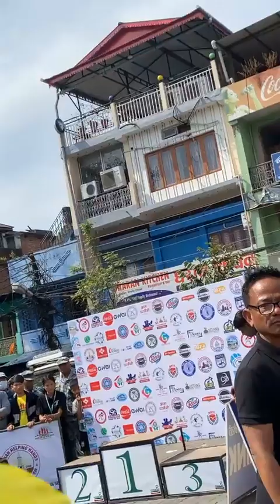दम छ ? छ दम ??? धरान 10k Run मा मेयर साम्पाङ्ग को प्रतिकृया || एस्तो भने LIVE मा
धरान 10k Run || मेयर साम्पाङ्ग को प्रतिकृया || एस्तो भने LIVE मा हसाउदै